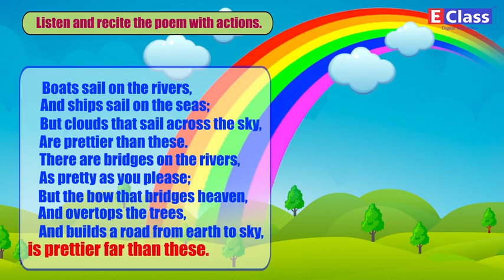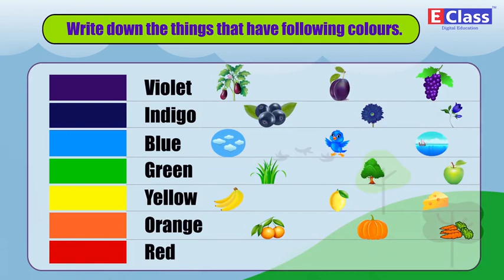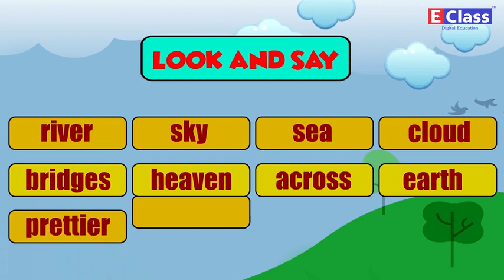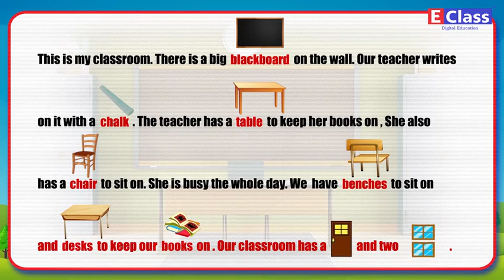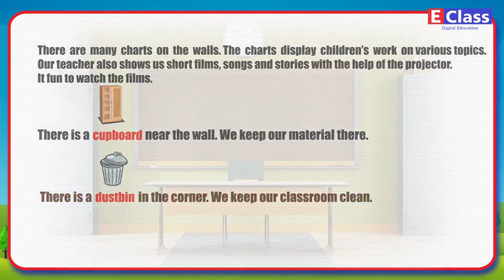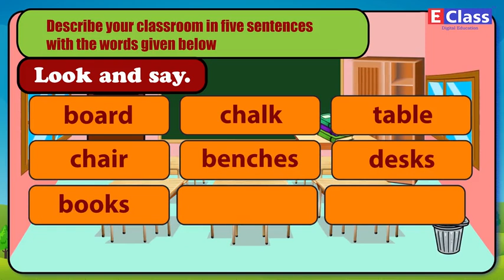Standard 2, CH - 1, Bridge, English Medium Maharashtra Board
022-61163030